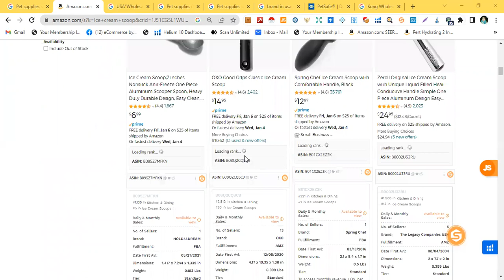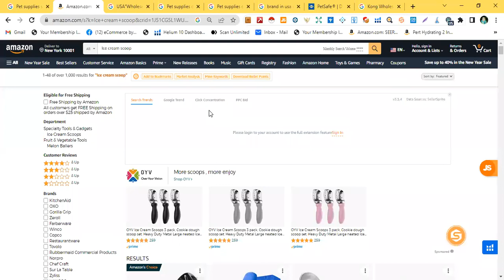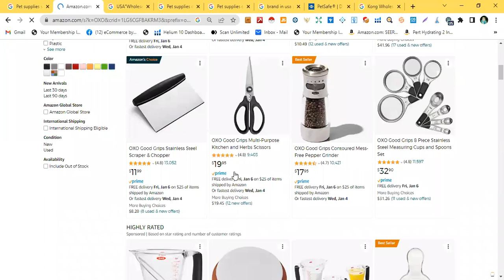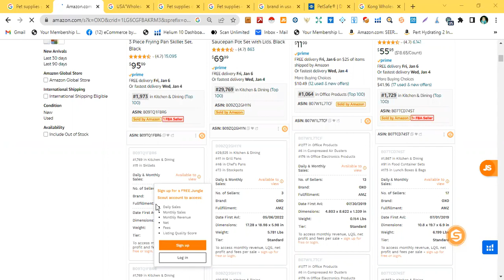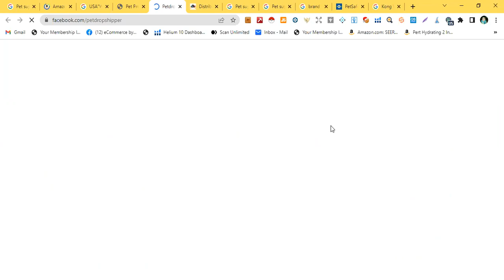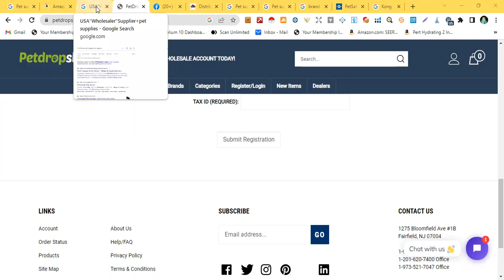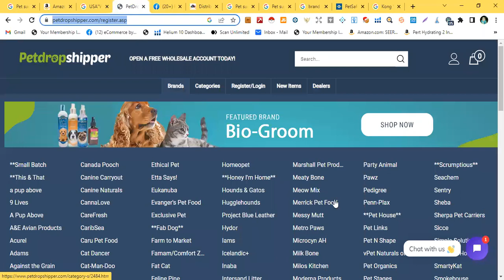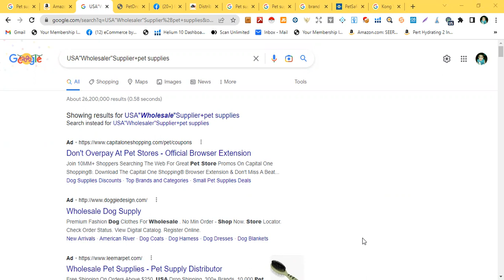How to Find Best Brand, Suppliers, Distributors| Amazon Wholesale FBA |Product Hunting for Wholesale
In this Video You will learn How to Find Best Brand, Suppliers, Distributors| Amazon Wholesale FBA |Product Hunting for Wholesale

Amazon Wholesale Full Recorded Course from A to Z available ( Step by Step )
Rs: 6000/- Pakistani Rupees